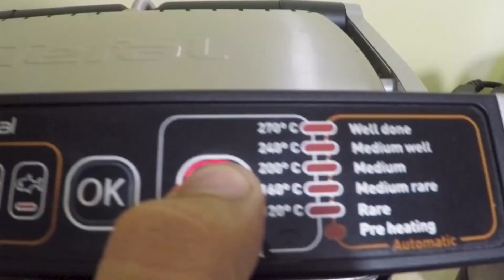✓ КАК ПРОХОДИТ ДЕНЬ - ПОСЛЕ СТРИМА В ❤ПЯТЬ ЧАСОВ❤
РЕКОРД побил, мой максимальный счёт, пять часов подряд стрима, было сложно но очень весело, особенно под конец)))
😎 ПРАВИЛА ЧАТА. УВАЖАЙТЕ ДРУГ ДРУГА, СПАСИБО!
❗В чате запрещены:
● Упоминание других стримеров в целях рекламы или оскорбления
●Реклама сторонних каналов
●Запрещены оскорбления в чей либо адрес ЧАТА
● Запрещён Мат, Флуд, Спам и не Капсить!!!
● Проявляйте уважение друг к другу и наслаждайтесь трансляцией!